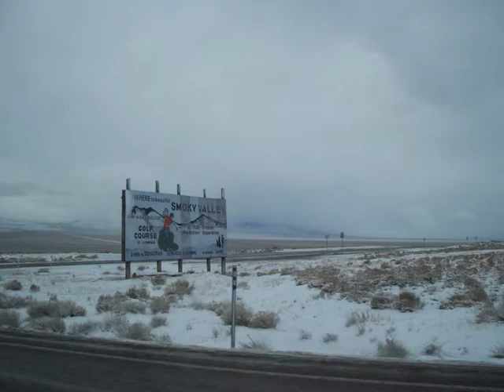Life and times of a Florida Cracker at Round Mountain, NV